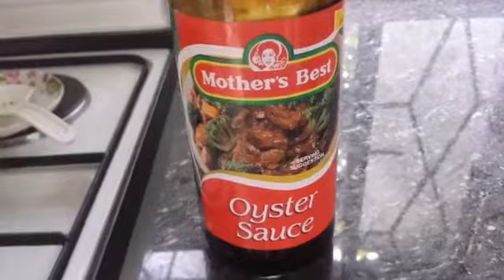LUMPIANG TOGUE and my day